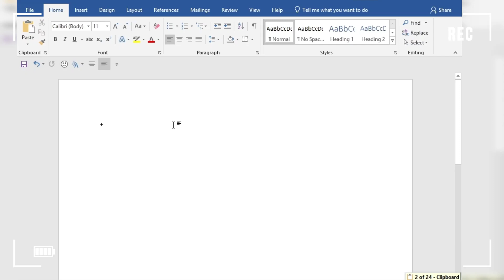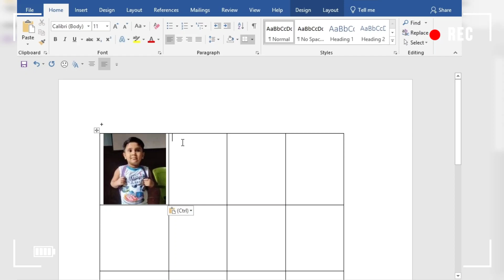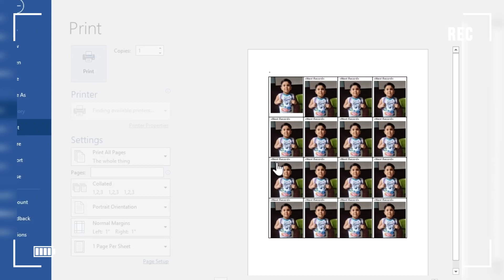How To Make Label Passport Size in Mail Merge (MS Word)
Passport size photo MS Word मे कैसे बनाएं
How To Make Label Passport Size image in Mail Merge option
update label in Mail Merge Tab